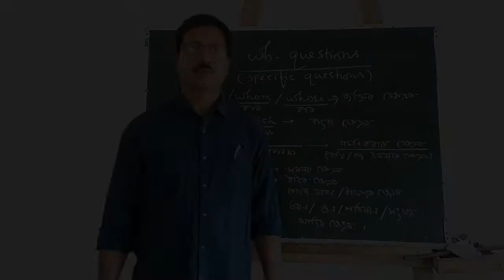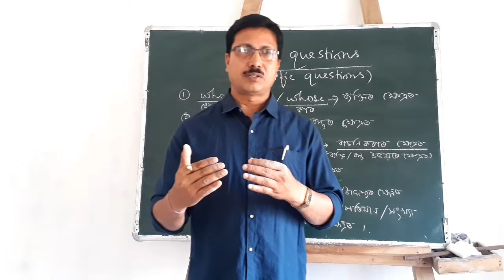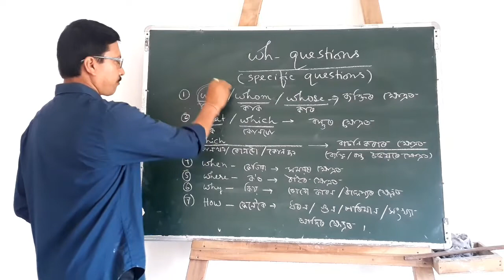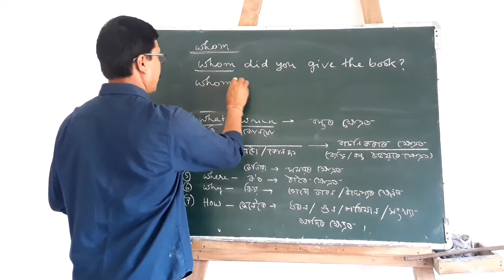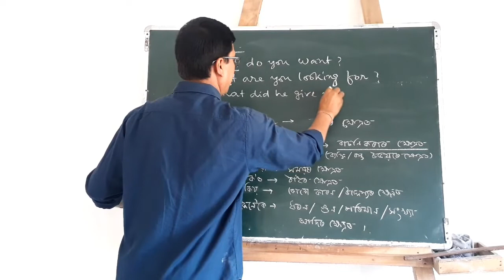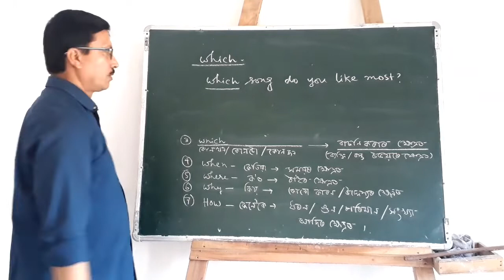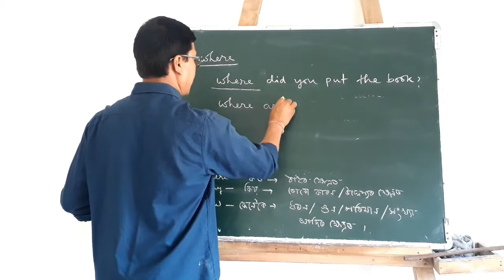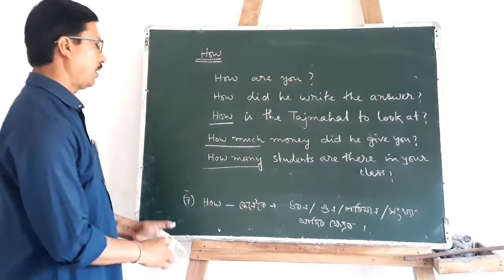Wh - Questions. By- Dambarudhar Baishya.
Teaching about Wh - Questions.